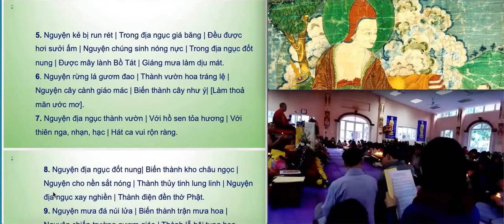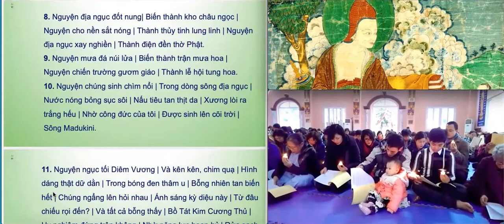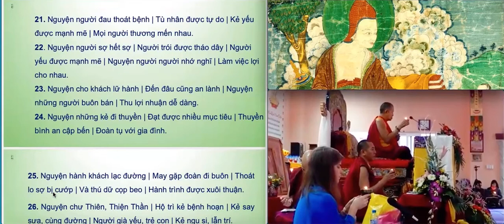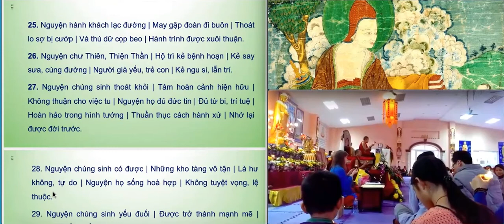ĐẠI NGUYỆN HỒI HƯỚNG - TÔN GIẢ TỊCH THIÊN - GARCHEN RINPOCHE & đại chúng tụng đọc (phụ đề Việt ngữ)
GARCHEN RINPOCHE chứng minh đại chúng lần đầu tiên cùng tụng đọc bài đại nguyện hồi hướng của Tôn Giả Tịch Thiên Shantideva tại Việt Nam ở Chùa Sủi vào năm 2014.

Tôn giả Tịch Thiên là một tu sĩ, giáo thọ và thành tựu giả xuất thân từ đại học viện Nalanda vào thế kỷ 8. Chúng tăng thường chế giễu ngài là người lười biếng, chỉ biết ăn, ngủ và bài tiết. Một lần kia, sau khi ngài trùng tuyên bản văn Nhập Bồ Tát Hạnh gồm 9 chương kể cả hai chương cuối là Trí Tuệ và Hồi Hương thì ngài đã thăng lên ngồi giữa hư không. Sau đó Tăng chúng đã thỉnh cầu ngài lên làm viện trưởng đại học viện Nalanda. Một thời gian sau, ngài rời bỏ đại học viện, vào rừng sống và tu hành tại đó. Khi ở trong rừng ẩn cư và làm thợ săn, ngài bị người chê trách , ngài đã dùng thần thông làm chúng sống lại cả và bảo:

Con nai trên bàn ăn,
chưa hề sống, hề chết,
chẳng bao giờ vắng bóng.
Đã không gì là Ngã,
sao lại có thợ săn
hay thịt của thú rừng?
Ôi, người đời đáng thương,
mà các ngươi lại gọi,
ta là người "lười biếng"!

Ngài sống trên trăm năm và đưa nhiều người trở về chánh pháp. Phật giáo Tây Tạng rất coi trọng đức Tịch Thiên, và bộ Nhập bồ-đề hành luận là sách giáo khoa gối đầu giường. Chứng đạo ca của ngài có những lời sau:

Trước ngày thật chứng ngộ,
ta biết nhiều hương vị,
trong khắp cõi luân hồi,
ta lìa xa đức Phật.
Tới lúc thật chứng rồi,
Sinh tử và Niết-bàn
hợp nhất thành Đại lạc,
ta trở thành viên ngọc
sáng trong biển vô tận.

Xin thương mến tri ân Trung Tâm Drikung Garchen Phuntsok Choling (Việt Nam) đã ghi hình và chia sẻ đoạn phim quý giá này. Video clip có kèm phụ đề Việt ngữ do Choeying Palmo Karen Costanzo thực hiện (2020).